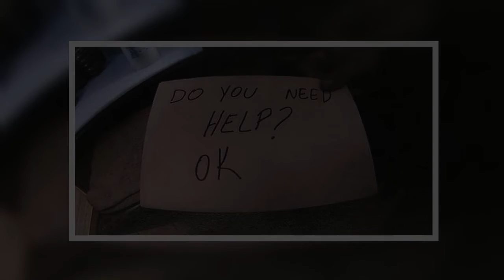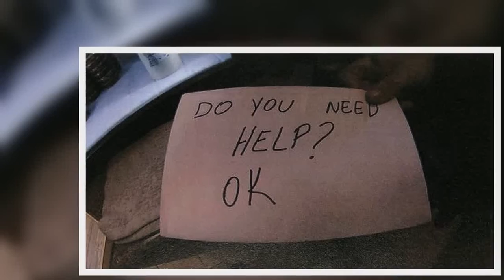Restaurant Manager Saw Bruises on Boy, Then Wrote Sign Asking 'Do You Need Help' Now Stepdad Faces